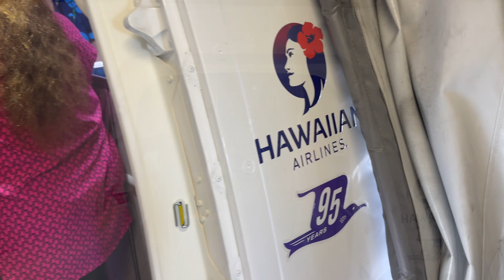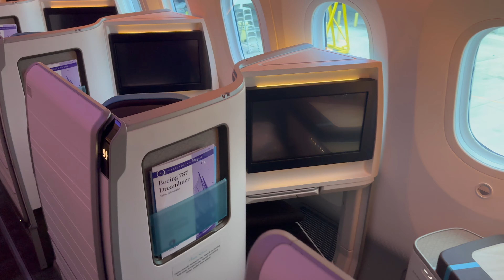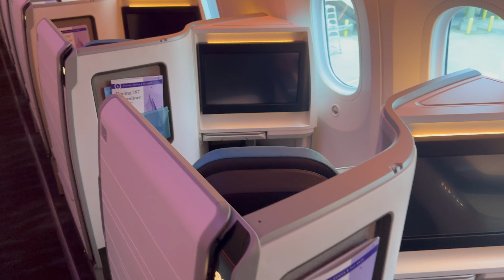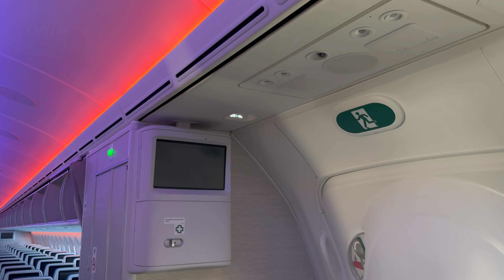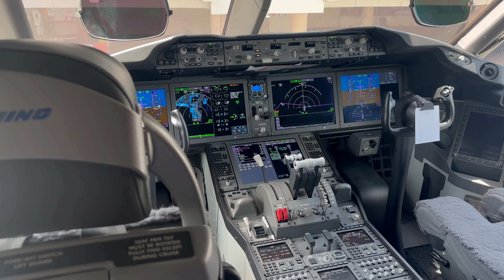INTERIOR TOUR | Hawaiian Airlines Boeing 787-9 Inaugural Flight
Welcome aboard Hawaiian's brand new Boeing 787-9! Some of us had the privilege of getting some great footage before the flight and I got some great clips of the interior. I couldn't fit everything into my trip report and I didn't want any footage to be left out, so I tried doing an Interior Tour for the first time.

Be sure to check out my Trip Report on Hawaiian's Boeing 787-9 Inaugural Flight!

If you liked the Interior Tour, great! Safe travels!

(0:00) - Intro
(0:27) - Aircraft Exterior
(1:06) - Aircraft entry way
(1:53) - Leihōkū Suites
(3:10) - Main Cabin
(5:54) - Galley and Cockpit

Flight Details:
N-Number: N781HA
Aircraft: Boeing 787-9 Dreamliner
Seat: 29A (Window | Main Cabin | Preferred)
From: HNL (Honolulu HI)
To: SFO (San Francisco CA)
Price: $324
Depart HNL: 1:44PM
Arrive SFO: 9:07PM
Flight time: 4 Hours, 24 Minutes
Date: April 15, 2024
Filmed with: iPhone 14 Pro Max
Editing software: iMovie